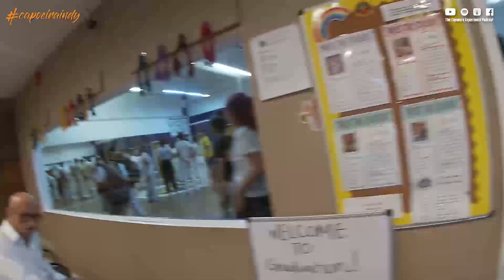Capoeira Vlog | Capoeira Volta Ou Mundo Batizado | Sarasota Day 1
Capoeira Trip with Tempestade, Relampago and Colorida!!

Grupo Capoeira Brasil Indianapolis
Inst. Caxixi & Students
Supervision: Mestre Mindinho